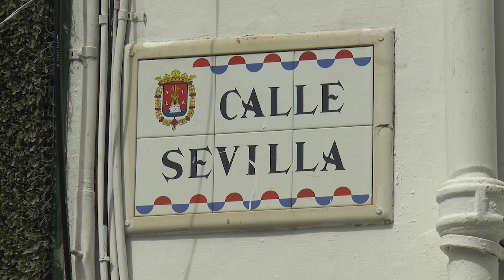La reurbanización de la calle Sevilla permite generar un nuevo corredor verde